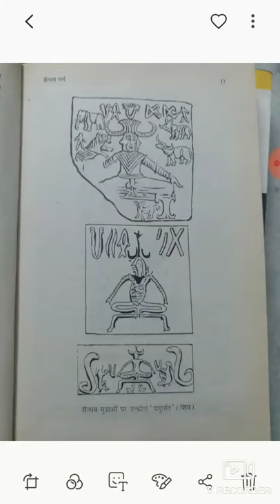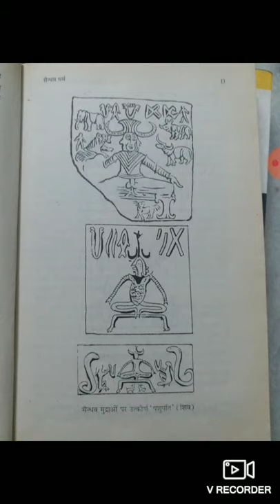B.A.PART I History Paper ll Manak Jain 03 11 2020